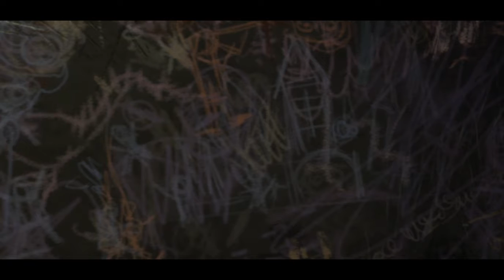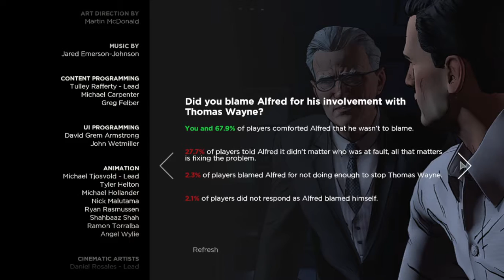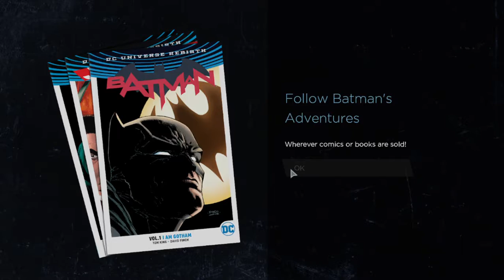Batman episode 5 city of light the dark night rises part 3